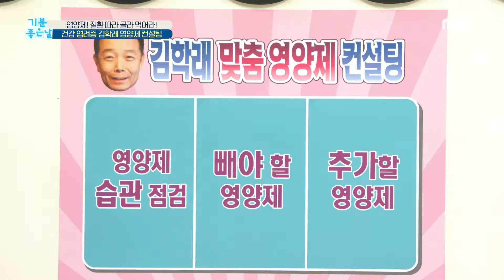'건강 염려증' 김학래를 위한 영양제 컨설팅!, MBC 210204 방송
'건강 염려증' 김학래를 위한 영양제 컨설팅! [기분 좋은 날] 3373회, 20210204